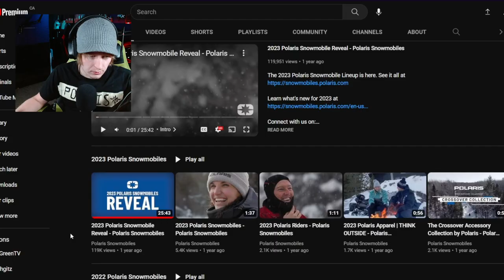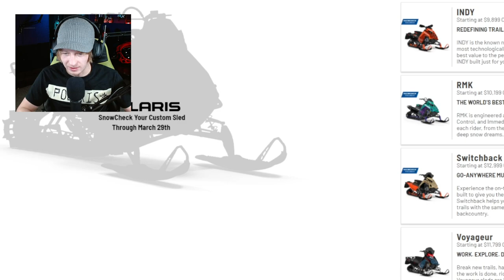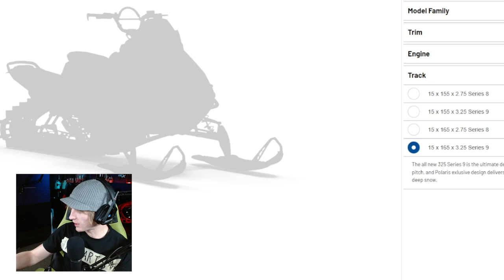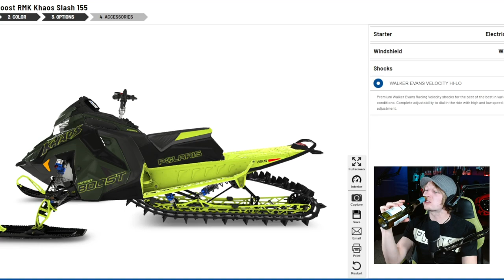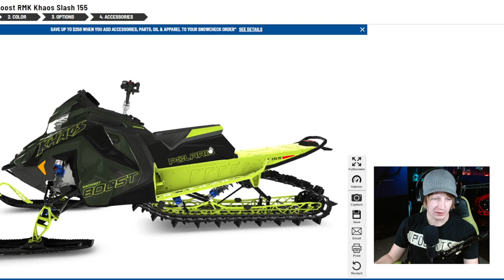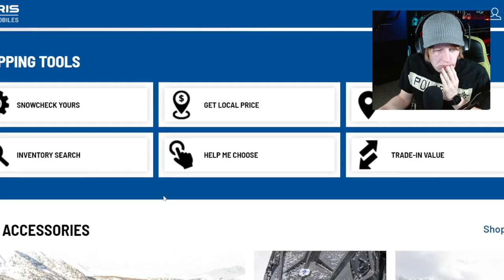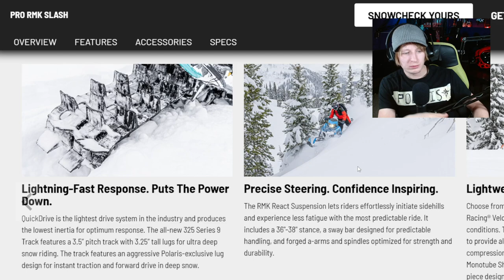2024 POLARIS RMK get's a big TRACK UPGRADE 3.25 | New RMK Matryx SLASH Boost | Review Reaction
New for this year, the 2024 Polaris line up has to show off. This is a big track upgrade! Cool stuff for the new sleds this year! These new snowmachines are getting crazy! What do you guys think? Ski-doo? Polaris? Arctic Cat? Yamaha? Who has the best sled on the market?

Send mail to:
Syxxes
Box 2108
Didsbury, Alberta T0M 0W0
Canada